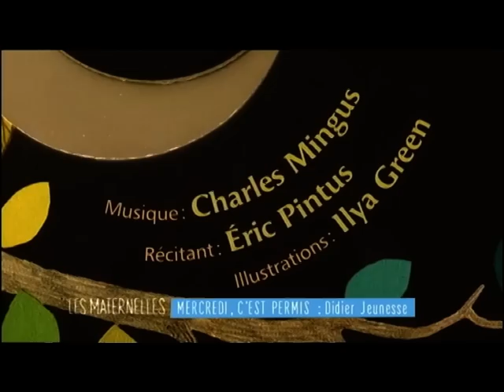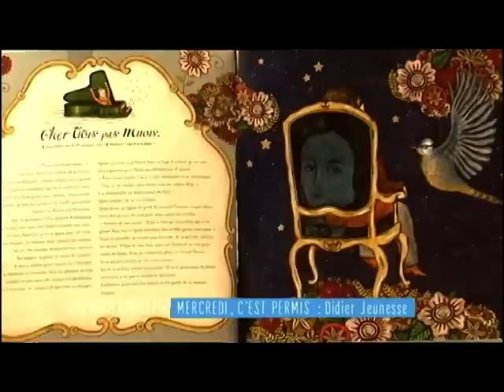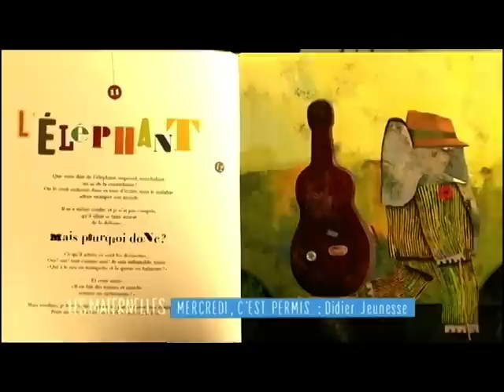lesmaternelles-Didier Jeunesse.mpg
Les maternelles, émission destinée aux parents sur France 5, a consacré un reportage aux livres-disques Didier Jeunesse. En exclusivité, une interview de Shani Diluka, pianiste prodige qui a participé à 3 livres-disques : Monsieur Chopin ou le voyage de la note bleue, Comptines de roses et de safran, Histoire de Babar, le petit éléphant (à paraître en octobre 2012).